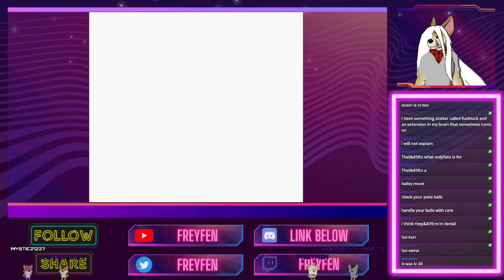Let's Play Pokémon Crystal - (PART 21) - Olivine Gym